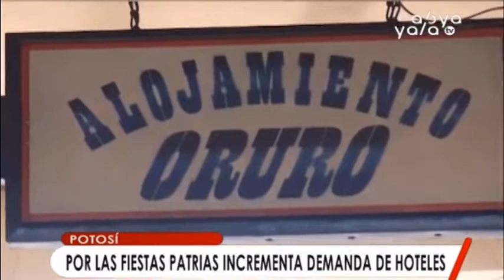Cámara Hotelera de Potosí registra gran demanda de hospedaje por las fiestas patrias